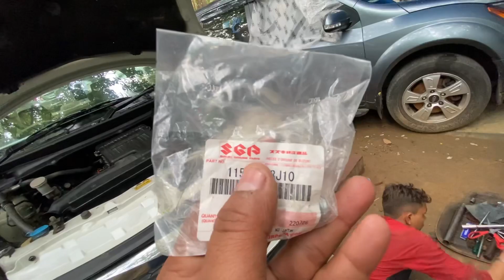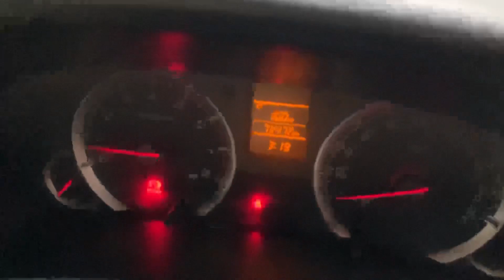SWIFT PETROL 2015 - MAJOR SERVICE ‼️ 75,000 Km पर इंजन खुल जाता - BE ALERT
Watch In This Video : - SWIFT PETROL 2015 - MAJOR SERVICE ‼️ 75,000 Km पर इंजन खुल जाता - BE ALERT

Shop Details

For Other Query Please Fell Free Call Him 😊